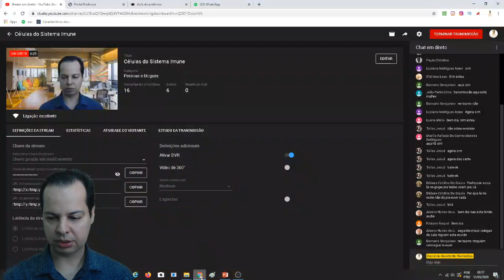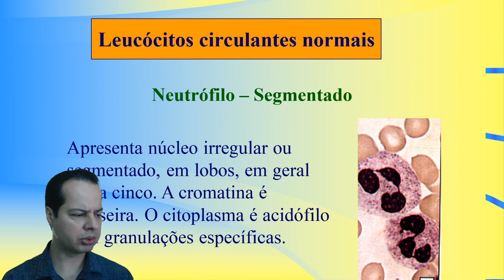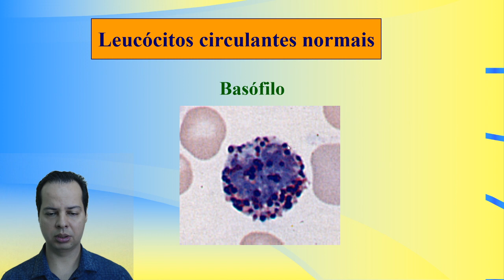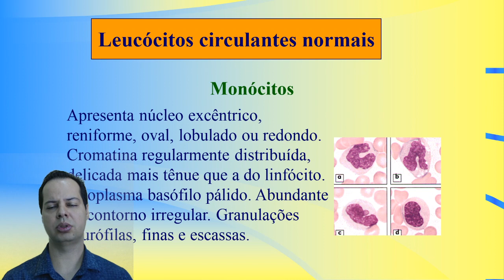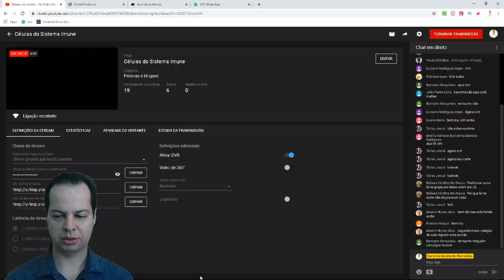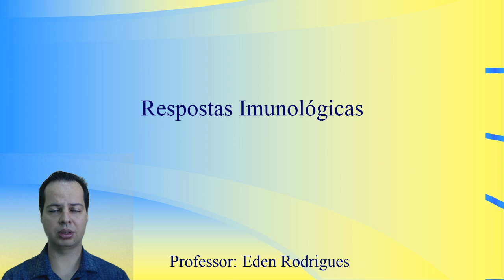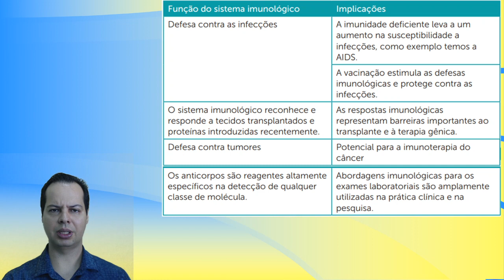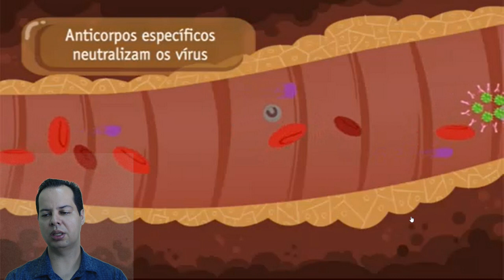Células do sistema imune e respostas imunológicas inata e adaptativa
Células do sistema imune e respostas imunológicas inata e adaptativa - Venha para o Preparatório específico em concursos Biomédicos B10X